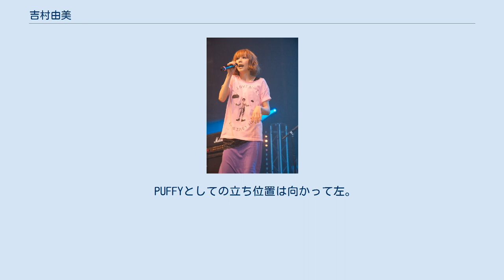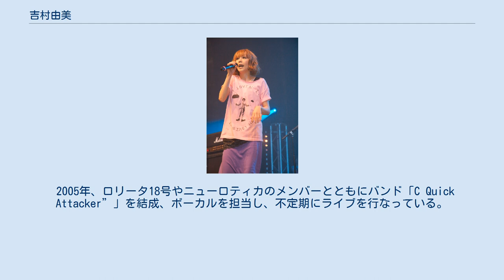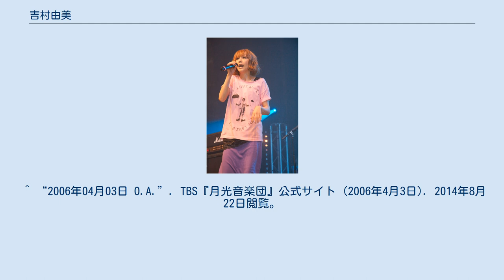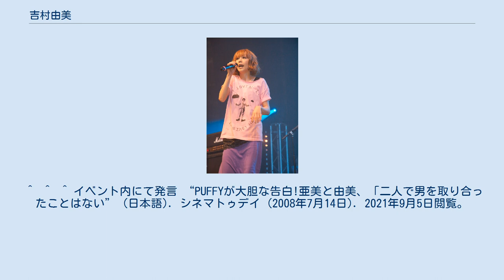吉村由美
吉村 由美（よしむら ゆみ、1975年1月30日 - ）は、日本の歌手である。
大阪府寝屋川市出身。
血液型はA型。
身長161cm。
北米では「スー（Sue、スーザン（Susan）の略）」とも。
ポップデュオ「PUFFY」のメンバー。
 ソニー主催のオーディションで見出され、ソロデビューの予定だった（その時の音源が後にsolosoloとして発売）が、大貫亜美と知り合いPUFFYを結成、1996年5月デビュー。
翌1997年、ソロデビュー。
大貫が結婚・出産に伴って活動を控えていた間も、TV・映画等で精力的に活動を続けており、フジテレビのライブ番組「FACTORY」では、長年司会を担当している。
 PUFFYとしての立ち位置は向かって左。
 中学校の頃は陸上部に所属し、走り幅跳びで寝屋川市の大会で優勝。
運動神経が良く、デビュー前はスポーツジムや鉄筋工のバイトをしていた。
卓球が得意。
しかしダンスは得意ではなく、相方共々デビュー前に特訓を受けるも覚えられなかった。
 人見知りのため初対面の人と打ち解けられず、またヤンキーであった過去や関西弁などで怖がられるが、実際は繊細でナイーブ、どちらかというとMだという。
しかし一方でよく飲み歩き、大宮エリーら飲み友達も多いという。
 箸や筆記は左利き。
 以前は喫煙者であったが、現在は非喫煙者である。
 右の足首には猫、首にはクローバー、左手首に星のタトゥーを入れている。
 髪型や髪色をよく変え、エクステをしばしば着用している。
 相方に負けず劣らずの漫画好きであり、様々な漫画の帯や巻末に登場している。
またブログ内でゲーマーを自称し、さまざまなRPGをプレイする。
 幼い頃から人見知りが激しく、一人でゴム跳びをしすぎて脱腸で手術した。
また、小学校5年の頃に腹痛で病院に行くと、盲腸と診断され即手術したが、その際に麻酔があまり効いておらず、意識下で手術されたと語ったことがある。
 2歳上の姉とは仲が良く、相方をして「美人姉妹」と言わしめる。
 デビュー後まもなく、相川七瀬の家で生まれたチンチラの子猫を譲り受け「ジャンケン」と命名、猫派を公言するようになる。
現在は犬も飼っている。
 2003年に2ヶ月間、単身でロサンゼルスに語学留学。
 2005年、ロリータ18号やニューロティカのメンバーとともにバンド「C Quick Attacker”」を結成、ボーカルを担当し、不定期にライブを行なっている。
 YUKI、藤井隆と仲が良く、お互いのエピソードをしばしば番組で語ることがある。
相川七瀬とは大親友。
また、長年FACTORYの司会をしている縁から日本のロックバンドを好んで聴き、フラワーカンパニーズや斉藤和義などの大ファンであることを公言している。
^ “番組インフォメーション 2011年04月12日”. 2014年8月22日閲覧。
 ^ ブログ「NETSCOPE AMIGATOR」 より。
 ^ 携帯公式ブログより。
 ^  ^  ^ イベント内にて発言 “PUFFYが大胆な告白!亜美と由美、「二人で男を取り合ったことはない” (日本語). シネマトゥデイ (2008年7月14日). 2021年9月5日閲覧。